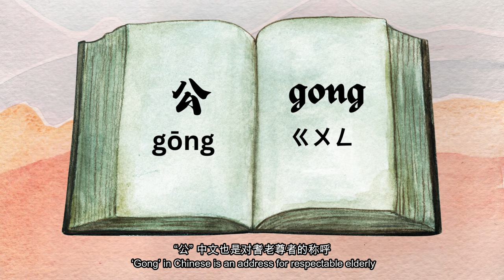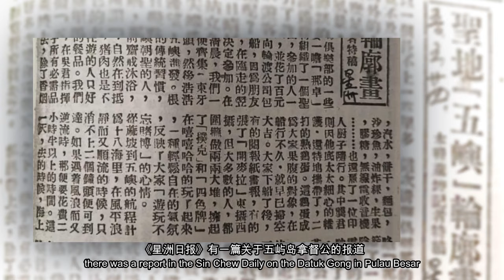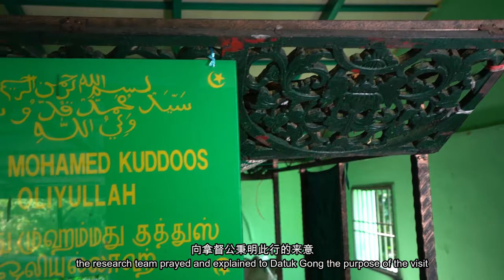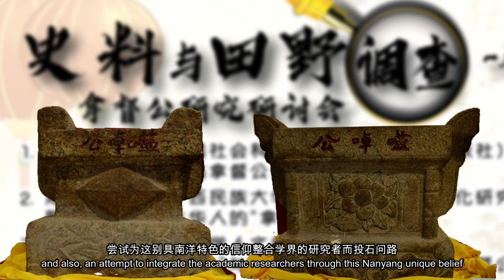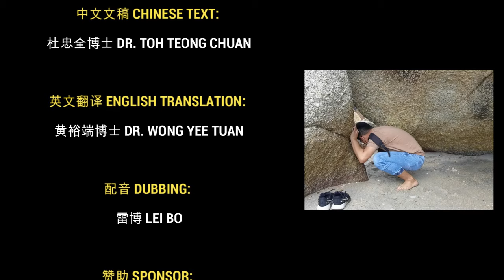拿督公研究计划短视频 Short Video of Datuk Gong Research Project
总策划PROJECT LEADER: 陈爱梅博士DR. TAN AI BOAY

视频制作VIDEO BY: 连慧茵HEAH HUEY IANG

摄影PHOTOGRAPHER:
刘剑英LIOW CHIEN YING
连慧茵HEAH HUEY IANG
雷博LEI BO
陈爱梅博士DR.TAN AI BOAY
陈矜伶TAN JIN LING

中文文稿CHINESE TEXT: 杜忠全博士DR. TOH TEONG CHUAN

英文翻译ENGLISH TRANSLATION: 黄裕端博士DR. WONG YEE TUAN

配音DUBBING: 雷博LEI BO

赞助SPONSOR: 祥兴塑料有限公司SIANG HENG PLASTIC WARE SDN BHD

鸣谢ACKNOWLEDGEMENTS TO:
张晓威院长DR. CHONG SIOU WEI
继尊法师VENERABLE SHI JI ZUN
拿督张文忠DATO TEOH BOON THONG
拿汀陈秀丽DATIN TAN SIEW LEE
拿督蔡瑞光 DATO CHOOI SOOI KONG
林忠强博士DR. LIM CHONG KEANG
万里香佛具神料中心PERNIAGAAN WAN LI XIANG
王庸名HENG YONG MING
锺子蒋CHOONG ZI JIANG
谢治婷CHA ZHI TING